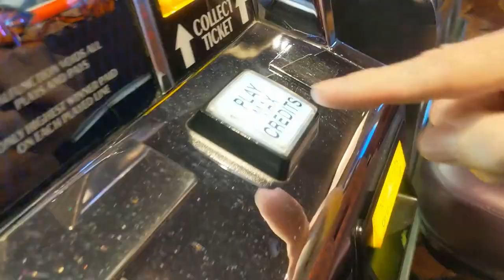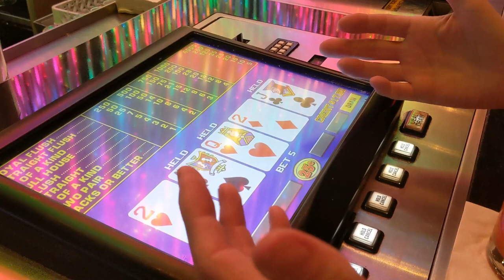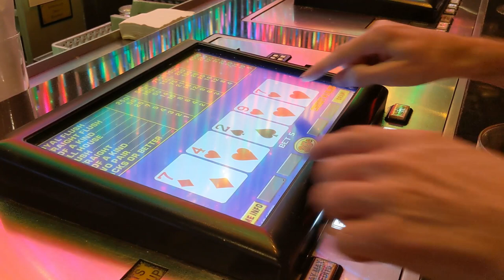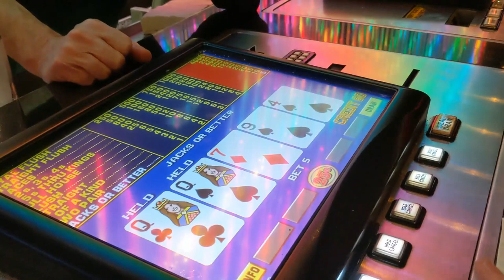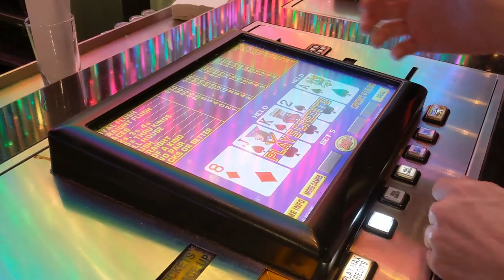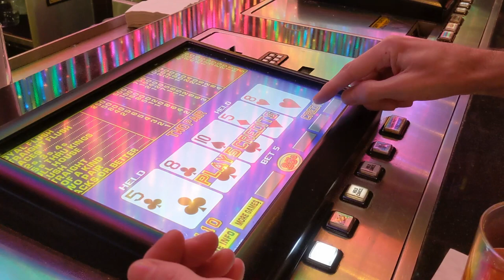Las Vegas Fremont Street, Video Poker Strategy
First, let's test out Moment's anamorphic smartphone lens on fabulous Fremont St in downtown Vegas. People watching, free concerts, and zip-line daredevils.

Then let's head over to the Luxor, a pyramid casino in the desert! I'll show you which machines to stay away from, and tips & tricks for video poker.